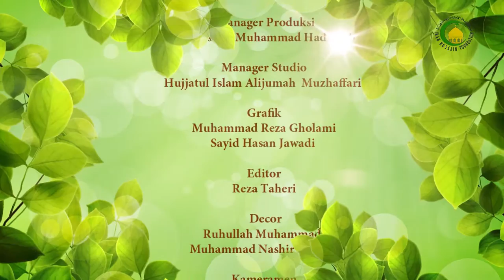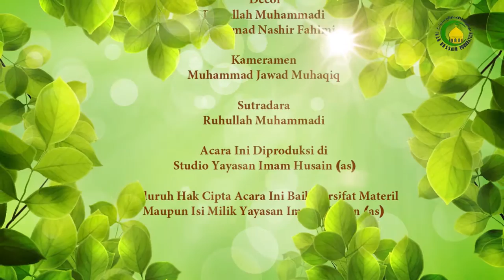79. Wakaf (8) - Nama Ustad : Ust. M.Habri Zen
Disyaratkan pada mauquf alaihi adalah penentuan maka tidak sah yang sifatnya taraddud atau tidak ditentukan. Sah wakafnya dari sang muslim kepada kafir dzimmi dan murtad Mill adapun hari dan murtad fitri maka ihtiyat wajib tidak diperkenankan.